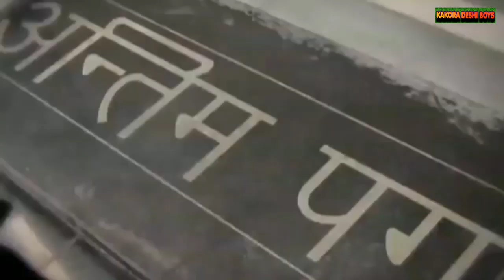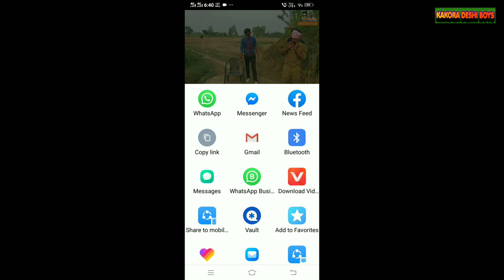ARMY Short movie // Aermy lover story |मजदूर का बेटा बना Fauji | Vineet /Rahul Thakur / Nitin Thakur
Directed by-Rahul Thakur
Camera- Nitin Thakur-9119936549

Channel Producer- Rahul Thakur
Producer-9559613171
Mixing & editing- Rahul Thakur
Starring-Vineet Thakur & Rahul Thakur
              Vijay Thakur,Ankit ,Abhay ,Aditya,Gaurav Yadav,Vivek,Pinkul , Abhishek,Shivam,

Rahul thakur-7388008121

गरीब बना फौजी / गरीब का बेटा बना Army OFFICER
बक्त सबका बदलता है

trending_videos.. deshi album video
How to create a successful life

trending video trending_video

Proud of Indian army
Sajda a shukra shukra a sajda
ghar aaja Pardeshi Tera Desh bulaye re
Koyal kuke kuk uthaye yado ki barsat bulaye